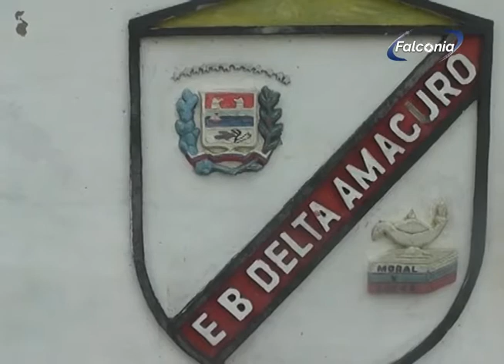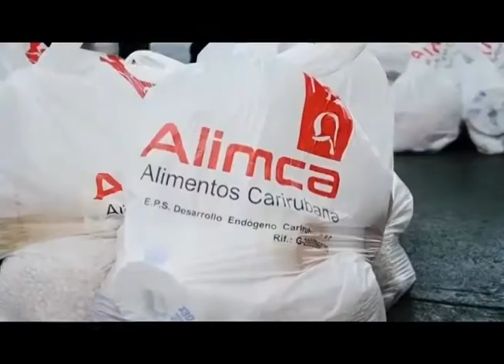LA VOZ DE LA CALLE 01 07 19